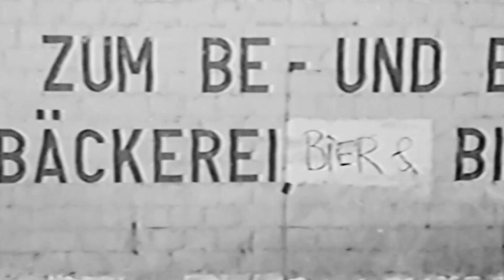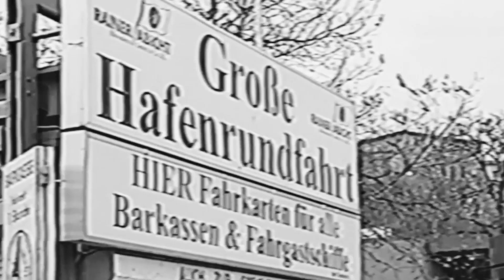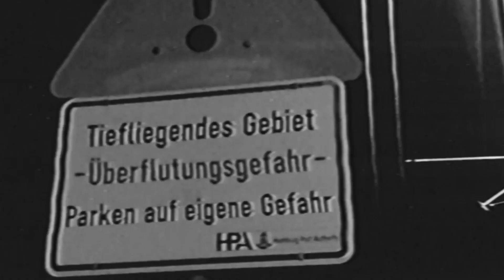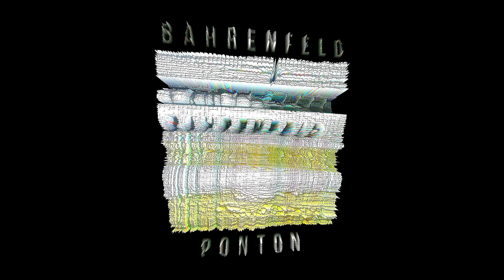Bahrenfeld - Heck (Official Video)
Zum Hafen! Zweite Single aus der heute erscheinenden "Ponton" EP (via Audiolith Records). Dieses Mal geht es ganz tief in den Tidehafen der Unterelbe hinein. Inklusive all seiner skurrilen Charaktere und lauernden Gefahren in Wassernähe. Schiffe sind wie Pferde - Vorsicht, wenn Ihr Euch von hinten nähert!

"Der ist vor die Vorleine gefahren, nä. Dann ist er außen rumgefahren, ist dann auch achtern langgefahren. Und dann hat der Lotse hat ihn nicht gesehen, weil er von außen rumgefahren ist, nach hinten ans Heck ran. Und irgendwann hat der Kapitän hat halbe Kraft voraus gegeben, ja auch sogar voll voraus hat er gegeben - untergeschaufelt."

Kamera & Edit: Bahrenfeld
Kamera II: So4vier